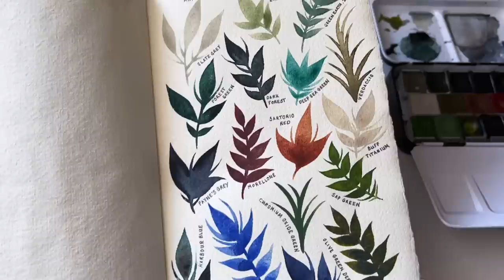Limitation = Freedom ☀ How I edit my art supplies ☀ Palette creation + painting process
Do you have art supplies that you're just not using? In this video I'll talk about how I've been gradually editing down my collection of art supplies over the past few months, and how I've found that placing limits on the art supplies I'm using is actually inspiring and freeing. Here, I'll take three A Gallo watercolor palettes, swatch the colours and decide which to keep and which to sell or give away. Then I'll curate an inspiring new palette with the colours I keep. I hope you enjoy it! Do you edit down your materials occasionally? I'd be interested to hear your experiences of managing your own collection of art supplies in the comments section below.

ART SUPPLIES

I buy most of my materials from Jackson’s Art Supplies.

LINKS